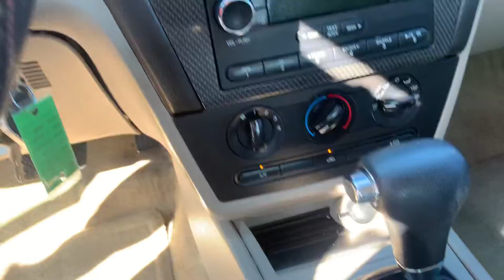R172798 2008 Fusion